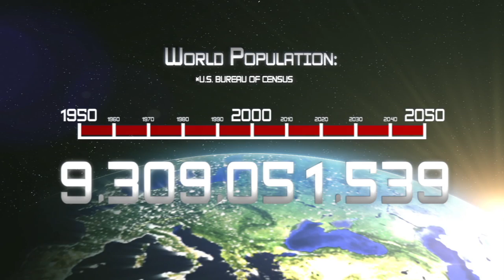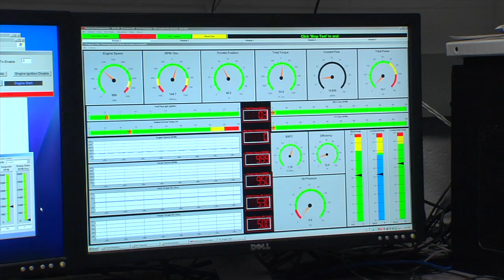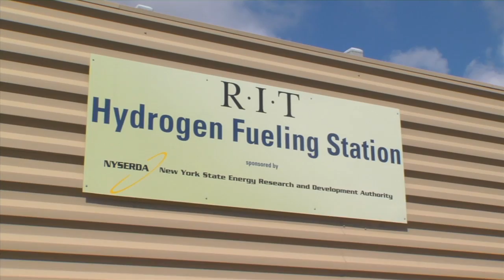Nabil Nasr - 2011 RIT Innovation Hall of Fame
Dr. Nabil Nasr is responsible for the strategic and operational leadership of the Golisano Institute for Sustainability (GIS), whose mission is to deliver innovative educational programs in sustainability and to conduct related world-class research. He is also responsible for the Center for Integrated Manufacturing Studies (CIMS) a technology development and transfer arm of GIS. He founded the National Center for Remanufacturing and Resource Recovery (NC3R) at RIT, a leading source of applied research and solutions in remanufacturing technologies. NC3R and CIMS at Rochester Institute of Technology serve as resources for remanufacturers, original equipment manufacturers, and government agencies. Dr. Nasr's background is in sustainable production, remanufacturing, clean production, and sustainable product development.

To learn more about RIT Production Services and what we offer please visit our